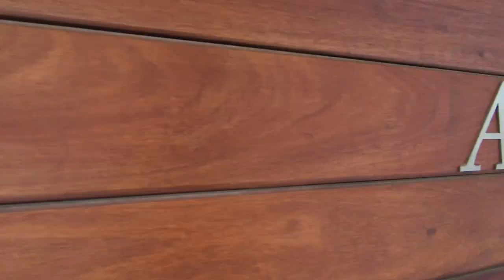Barcelona Trainingslager 2018 - Großbeerener Hockey Club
Ein paar Eindrücke vom Trainingslager 2018 in Barcelona der Weiblichen Jugend B bei Athletic Terrassa Hockey Club (ATHC)